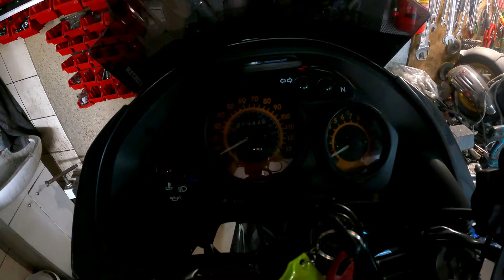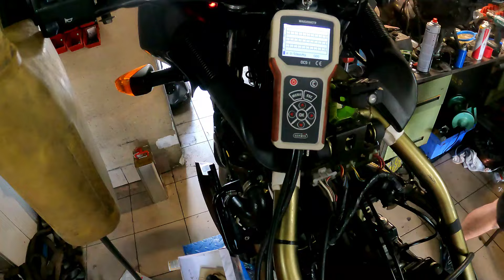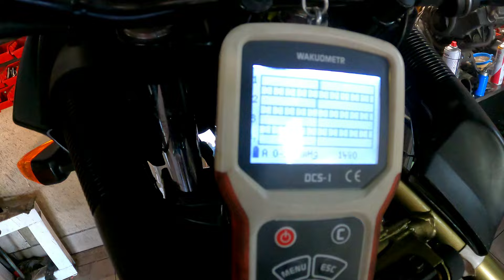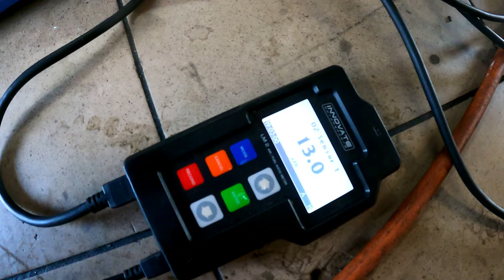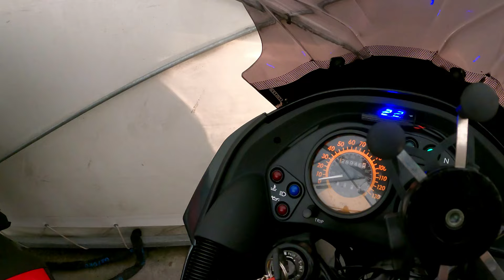Kawasaki KLE 500 - serwis silnika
Wymiana łańcucha rozrządu przy KLE 500